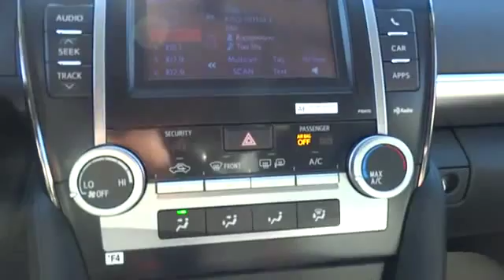2014 Toyota Camry San Francisco, Napa, Santa Rosa, Vallejo, Oakland, CA 2006868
2014 Toyota Camry  - Stock#: 2006868 - VIN#: 4T1BF1FK9EU324694